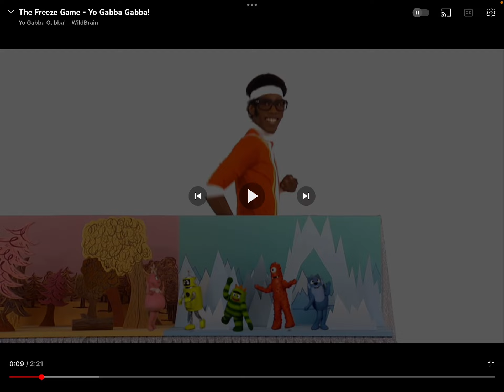Let’s Sing with Andy: Andy Sings Yo Gabba Gabba Freeze Game From Dance Episode